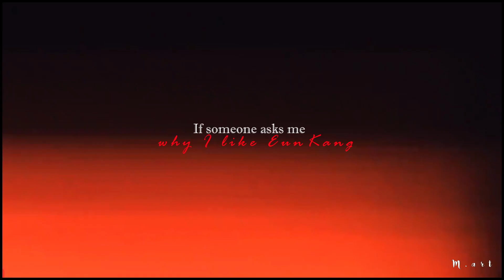Eun Kang & Seung Hyun ➤ Can I Be Him ? || Rookie Cops [1x08]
[ Don't forget to turn on the ENG SUB ]

And I'M BACK!
I'm loving rookie cops these days!
Anyone else watching this gorgeous drama?
If you haven't started it yet, you should!

(◍•ᴗ•◍)♡ ✧*。

Please support my hard work by leaving a like.
kdrama addicted!

Also save the playlist boysoverflowers if you don't want to miss any of my next videos on them.

-m ʕ•ᴥ•ʔ